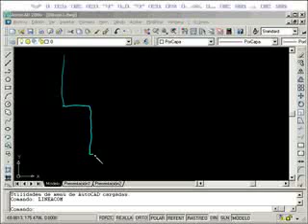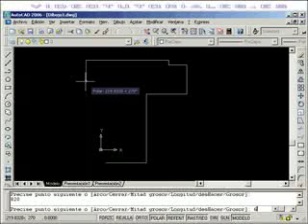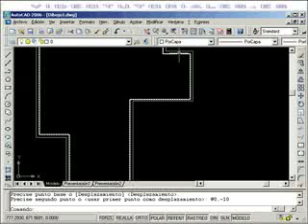AutoCAD 2D dibujo tecnico con videotutoriales.es ejemplo 7a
dibuja planos de la forma mas facil con videotutoriales y desde tu casaejemplo 7s